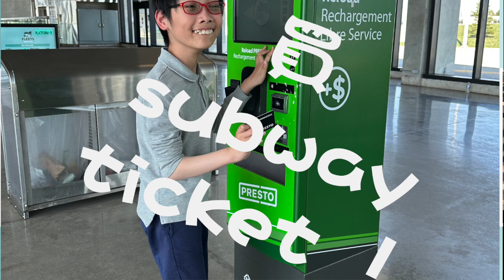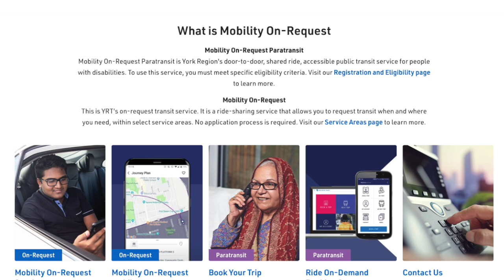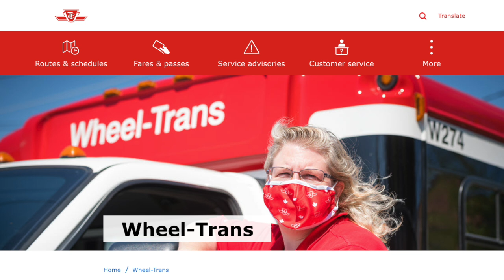淚水與歡笑交疊的移民故事 (5): 仔仔有特殊需要 special needs，找不到合適照顧，唯有暫時回港，但依然無悔當初移民決定